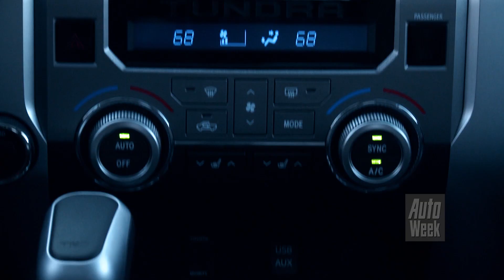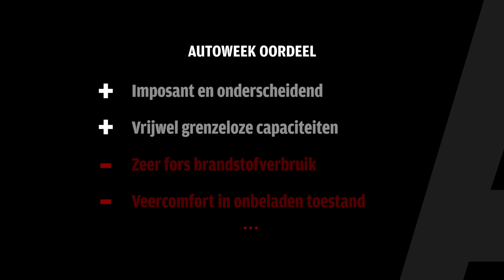Toyota Tundra 5.7 V8 - AutoWeek Review - English subtitles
Nu de brandstofprijzen in de Verenigde Staten naar lokale maatstaven weer enigszins te overzien zijn, nemen fullsize pickups weer flink in populairiteit toe. Toyota levert met de enorme Tundra 5.7 iForce V8 één van de meest gewilde modellen. Roland zoekt in de VS uit wat zo'n machine voor veel mensen daar zo onweerstaanbaar maakt.

Toyota Tundra 5.7 V8 - AutoWeek Review